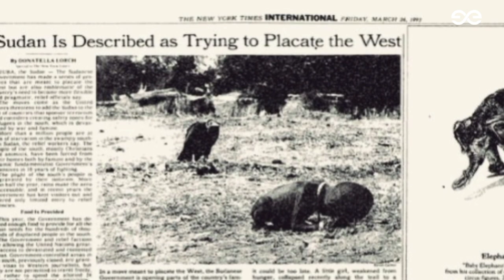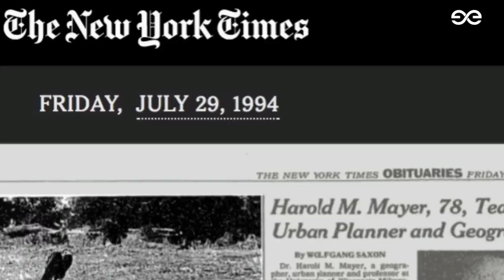The Heartbreaking Photo That Shocked the World || Vulture and girl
A Pulitzer Prize-Winning Photo That Shocked the World.

In 1993, South African photographer Kevin Carter captured a haunting image of a young girl, emaciated and weak, struggling to walk in Sudan. A vulture, perched nearby, seemed to wait for her to collapse. The photo, titled "The Vulture and the Little Girl," won the Pulitzer Prize for Feature Photography and became one of the most iconic and controversial images of the 20th century.

The photo was taken during the Sudanese Civil War, which caused a widespread famine that killed hundreds of thousands of people. Carter was working for the New York Times at the time, and he had traveled to Sudan to document the famine.

When the photo was published, it sparked a fierce debate about the ethics of photojournalism. Some people accused Carter of being insensitive and of not doing enough to help the girl. Others defended him, saying that his photo had raised awareness of the famine and had helped to save lives.

Carter himself was deeply affected by the photo. He said that he had been haunted by the image and that he had nightmares about the girl. He died by suicide a few months after winning the Pulitzer Prize.

The photo of "The Vulture and the Little Girl" remains a powerful reminder of the human cost of war and famine. It is a call to action to do more to help those who are sufferin.